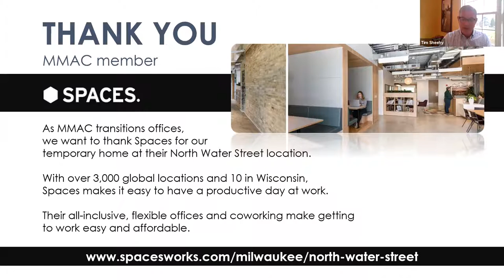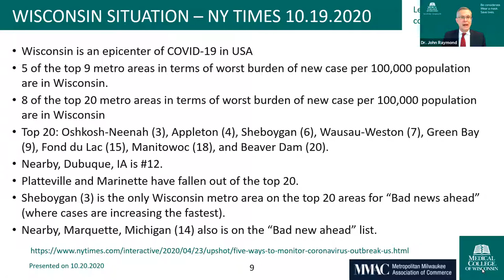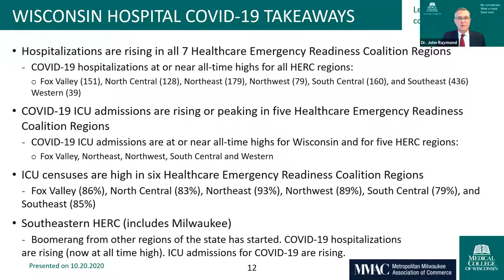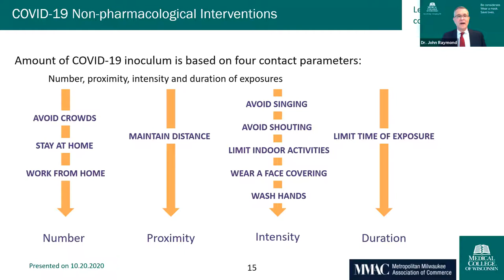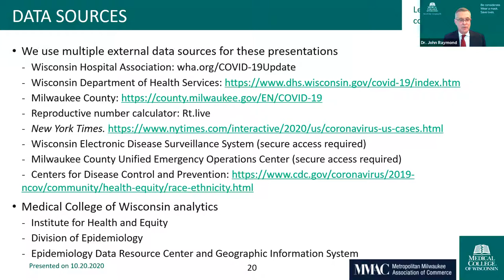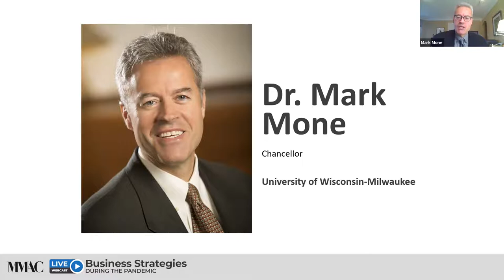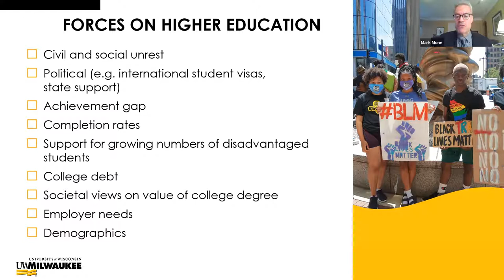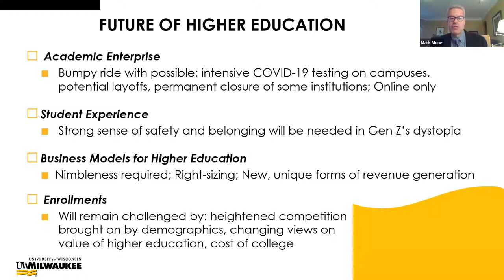Higher ed leaders discuss how they’re preparing students while facing challenges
Tuesday’s MMAC/M7 Business Strategies During the Pandemic webinar featured an update from Dr. John Raymond from the Medical College of Wisconsin, and a discussion with Milwaukee Region higher education leaders.

Guests:
Dr. Michael Lovell, President, Marquette University
Dr. Mark Mone, Chancellor, University of Wisconsin-Milwaukee
Dr. Vicki Martin, President, Milwaukee Area Technical College